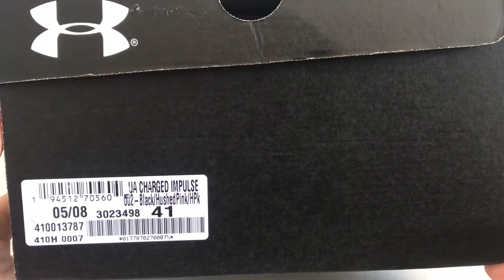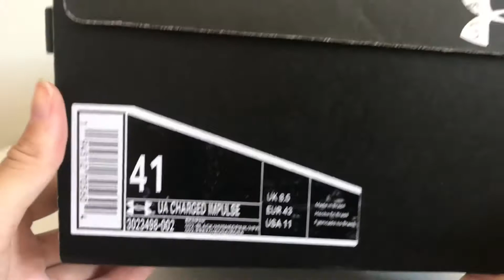Tênis Under Armour Charged Impulse Feminino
*** NÃO É PUBLICIDADE ***

MINHA OPINIÃO
Decidimos por esse modelo por ja ter tido uma experiência com tênis da Under armour, e que por sinal foi um dos melhores tênis que ja tive, como ele estava bem velhinho decidi que era a hora de comprar um novo e aproveitei a blackfriday, vou testar em uma caminhada mais ao colocar no pé ja deu pra sentir que ele é bem confortável.

DESCRIÇÃO DA LOJA NETSHOES

Descrição
Aposte em amortecimento responsivo com o Tênis Feminino Charged Impulso da Under Armour. Moderno e feito para as corredoras de alta performance, esse Tênis de Corrida UA conta com um cabedal feito em mesh com tramas abertas em toda sua extensão, para conforto e respirabilidade 360°. A entressola com tecnologia Charged Cushioning conta com uma camada dupla, para uma resposta rápida nas passadas e absorvendo os impactos, para você chegar mais longe nos percursos. Garanta o seu Tênis Running da Under Armour!

Nome: Tênis Under Armour Charged Impulse Feminino
Gênero: Feminino
Indicado para: Dia a Dia
Categoria: Amortecimento
Terreno: Rua ou Esteira
Material: Mesh
Tecnologia: Charged Cushioning
Definição da Tecnologia: Ótimo amortecimento com proteção ao impacto e com resposta rápida.
Composição: Cabedal: Mesh macio e respirável com tramas abertas que oferecem ampla ventilação e respirabilidade. Entressola: Dupla camada com tecnologia Charged Cushioning de alta capacidade de amortecimento. Solado: Aplicação em borracha em pontos estratégicos para melhor durabilidade.
Pisada: Neutra
Peso do Produto: 520 g (o peso do calçado varia de acordo com a numeração)
Linha: Charged
Garantia do Fabricante: Contra defeito de fabricação
Origem: Nacional
Marca: Under Armour